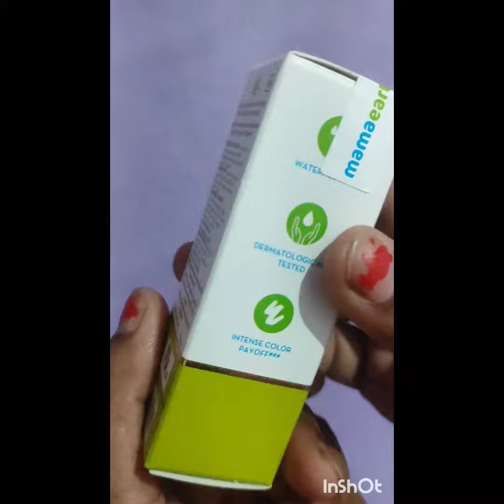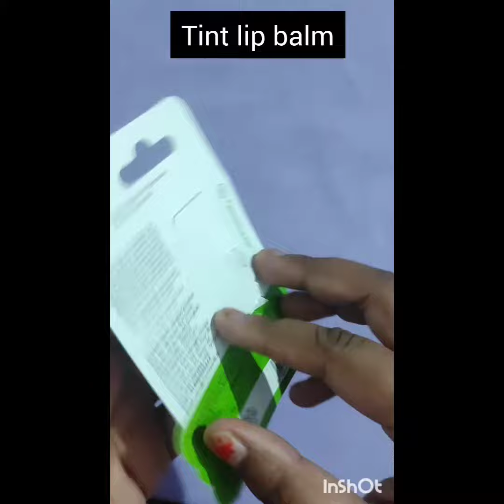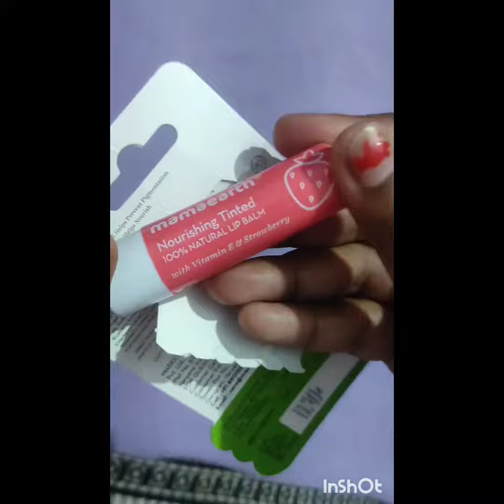mamaearth product review|lipstick | kajal | lip balm